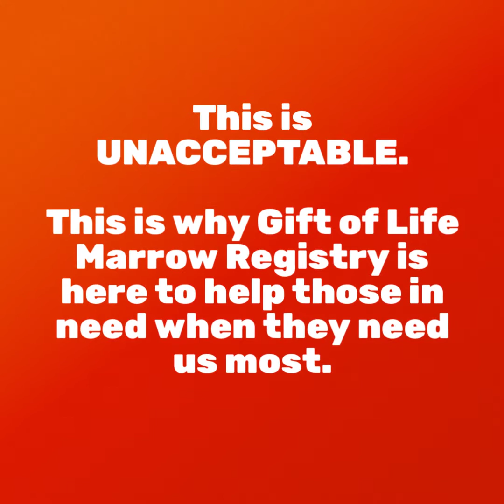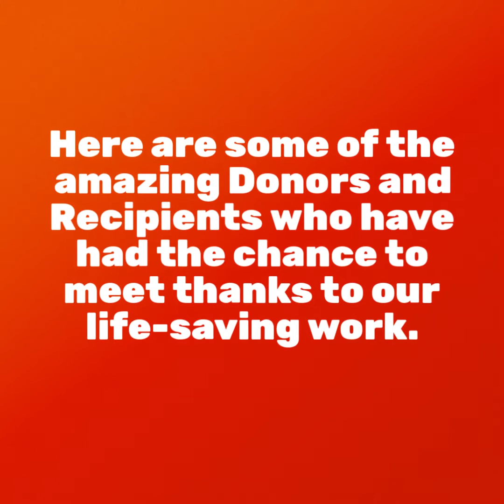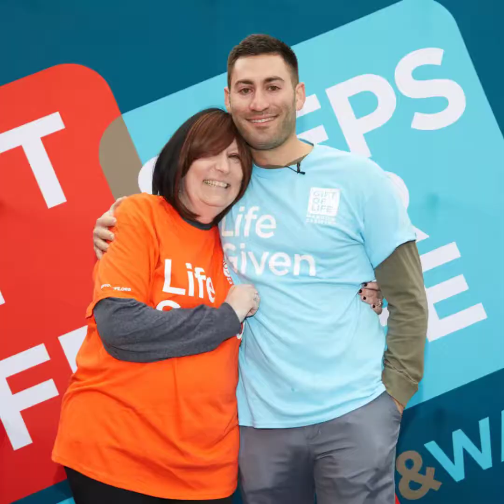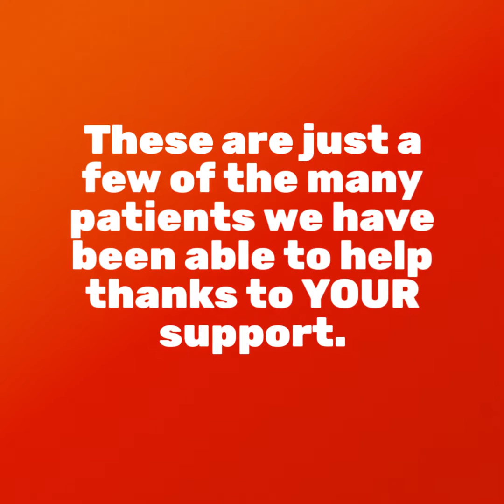Why we do what we do!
Take a sneak peek into Gift of Life Marrow Registry and the many reasons why we do what we do. It's for our incredible donors and recipients. All this is in special part thanks to our supporters!